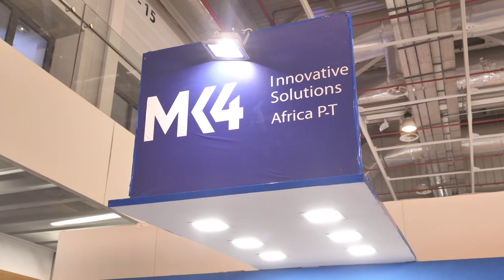MK4 - SIB 2022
- Interview avec M. Adil LAKHBIZI - Directeur Technique - MK4 - SIB 2022